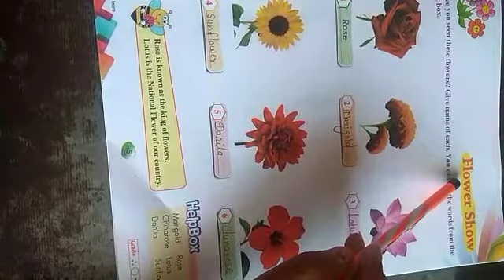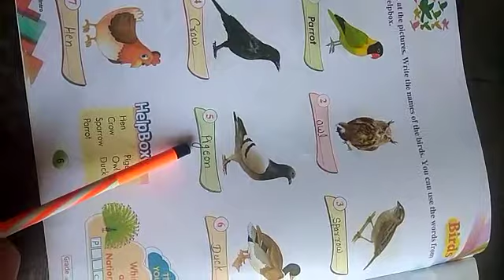UKG | GK | Flowers | Birds